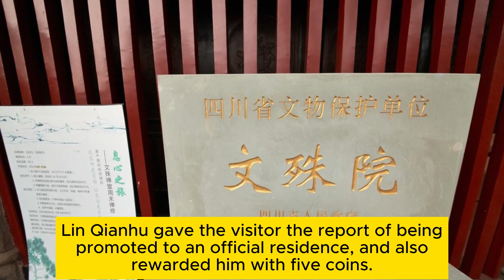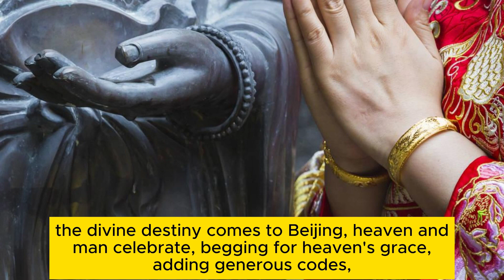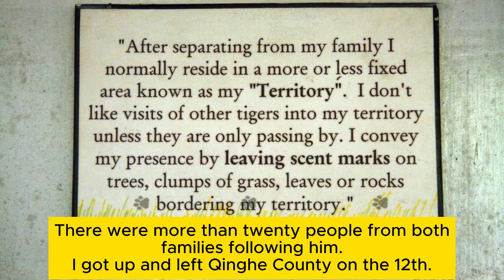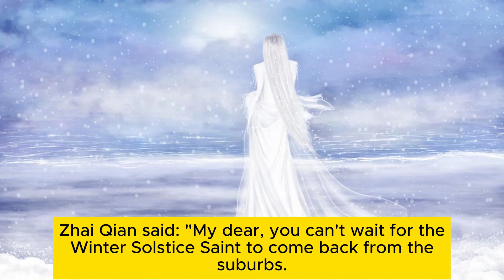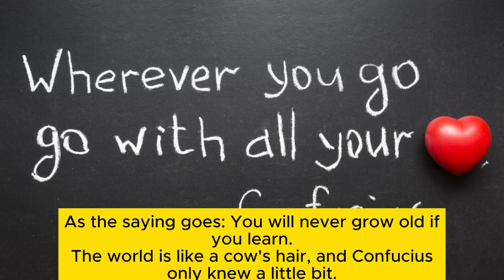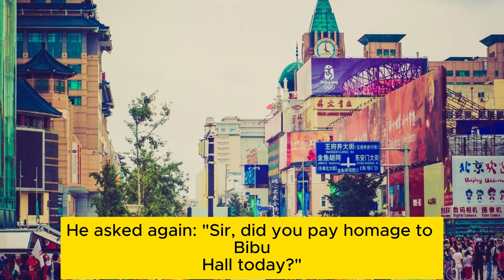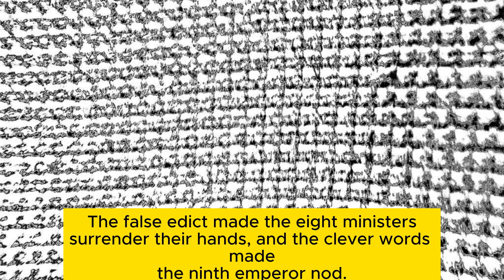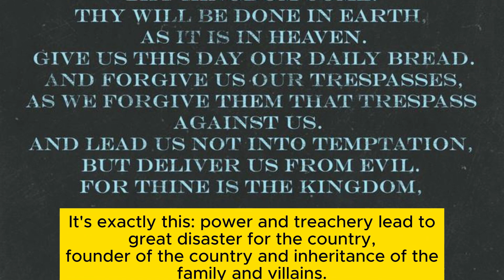《Jin Ping Mei》（Original Edition）Chapter 70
Easily listen to the stories and get out of the emotional confusion.The Peerless Forbidden Book《JinPingMei》（Original Edition）- "The Plum in the Golden Vase" has a rich and vivid market atmosphere, which contain the philosophy of life and are worthy of our appreciation.